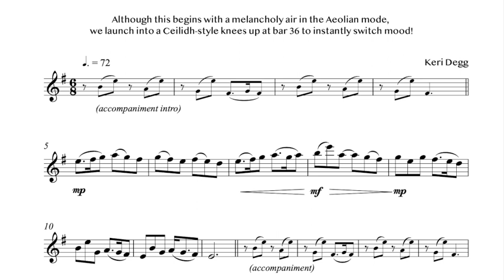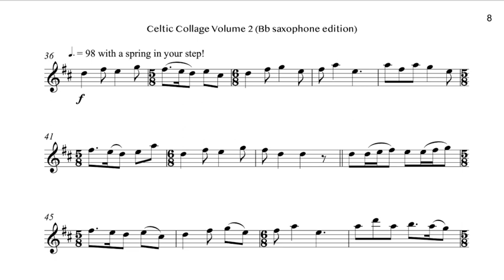Celtic XI (Bb saxophone & Celtic Band-style backing) from Celtic Collage Volume 2 by Keri Degg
Celtic XI is one of seven new original pieces from Masquerade Music's Celtic Collage Volume 2 by Keri Degg. This much awaited sheet music publication (published September 2022) follows along from Celtic Collage which was published a whole ten year earlier.

Although Celtic XI starts with a slightly melancholy mood (almost looking back?) a decision mid way switches us into a positive striding forwards to new things ahead. The second half of the piece is particularly joyous in Celtic XI, and the range of the melody stays very safe and friendly in order to allow full concentration for the rapidly changing time signatures!

The seven pieces in Celtic Collage Volume 2 are mostly inspired by Celtic and Folk music, but they also carry with them a film-like quality, and although we do occasionally feel the presence of a slight dark cloud (a theme that re-occurs through the book - a battle of dark and light perhaps?) we almost always emerge again into a more positive mood.

Celtic Collage Volume 2 is ideal for developing intermediate players (around grades 4-6) and also includes some fun up-beat numbers and exciting mixed time signatures in addition to more thoughtful lyrical pieces that are great for expression and tone control.

Celtic Collage Volume 2 Bb saxophone (tenor or soprano sax) edition is available and also as an instant download (PDF/MP3 files) and is also available as Eb saxophone, flute, and clarinet editions.

The publication includes: Bb saxophone part, piano accompaniment part, and audio tracks: full demonstrations and backing tracks with a Celtic band-style accompaniment, and also sax/piano demonstration and accompaniment tracks for maximum options.